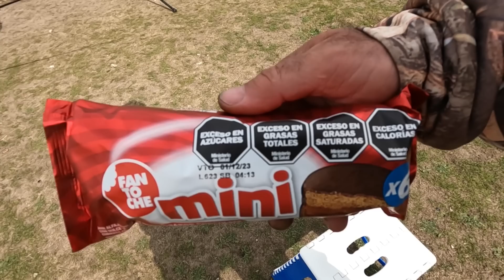🎣 PESCA Y COCINA, TE VAS A SORPRENDER CON ESTA RECETA 🤣🍗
Merchandizing: Instagram @sandrotoledo46

Volvemos a la laguna de los padres con la continuación de la salida buscando al pejerrey y de paso cocinando algo rico para el medio día, el problema es que de los CUATRO ingredientes de la receta me olvide uno y tuvimos que improvisar, acompáñanos a pescar y a disfrutar de esta pesca y cocina en la laguna buscando el pejerrey que es la especie del momento
Pesca de pejerrey
pesca y cocina
te vas a sorprender